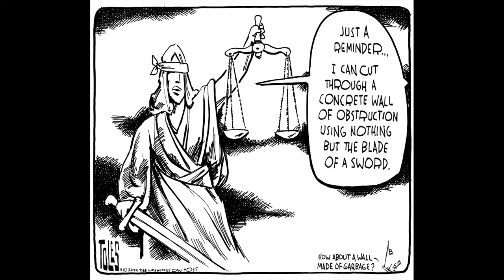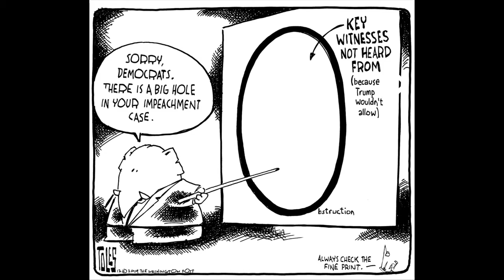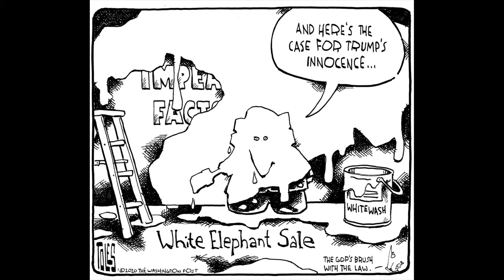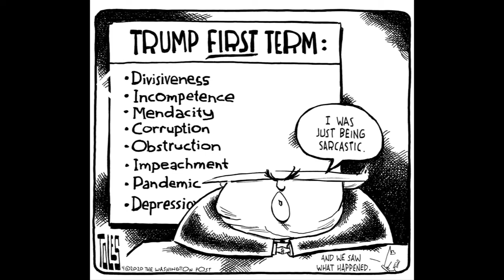Law and Order A Year of Trump 2019 - 2020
A "Year of Trump"
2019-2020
as depicted in cartoons by Cartoonist
Tom Toles of the Washington Post

Music Copyright: AShamaluevMusic